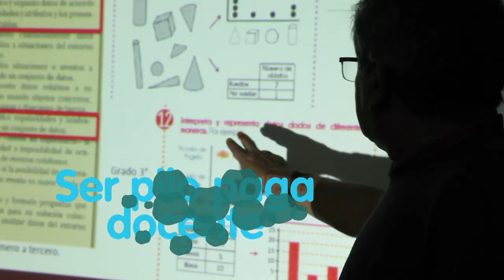Presidente Santos anuncia inscripciones para Ser Pilo Paga 2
En esta ocasión para los bachilleres que se gradúen en el 2015 tendrá mil cupos adicionales, es decir, se beneficiarán 11 mil nuevos jóvenes de excelencia académica, de todas las regiones del país.